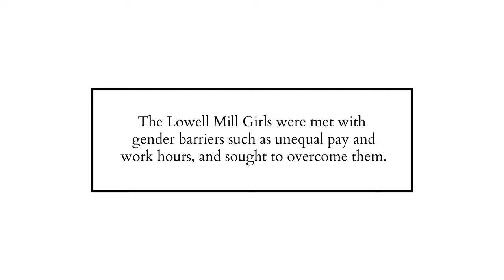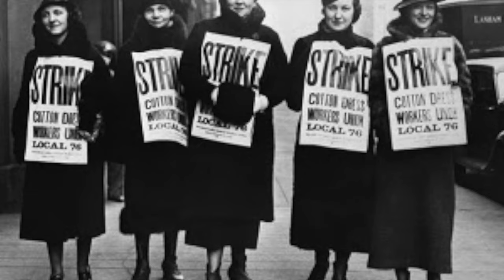A Change in America: The Barriers Broken by the Lowell Mills Girls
This video was created for the NHD project "A Change in America: The Barriers Broken by the Lowell Mills Girls".